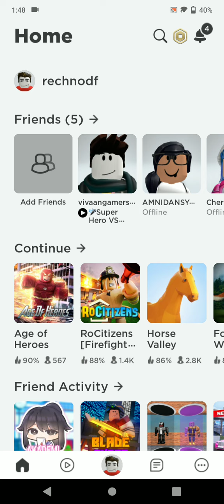playing roblox with my friends 🔥🔥🔥🔥🔥🔥